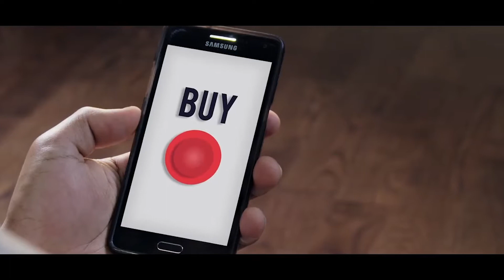The Selecter - Interview by TNN Radio of KX 93.5 and Primary Suspect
Pauline Black and Gaps Hendrickson sit down with Jimmy Alvarez (TNN Radio, KX 93.5) and Emily Leyva (Primary Suspect) at It's Not Dead Fest 2 to talk about their new album.